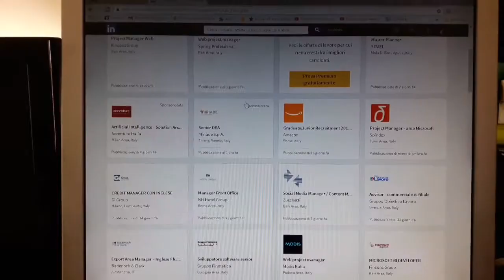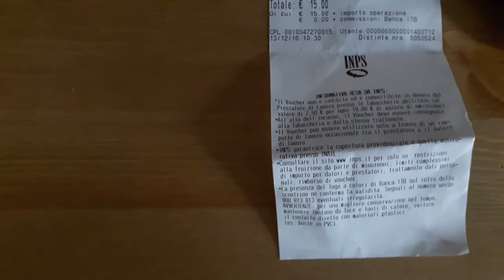WilVa - Il colsent.